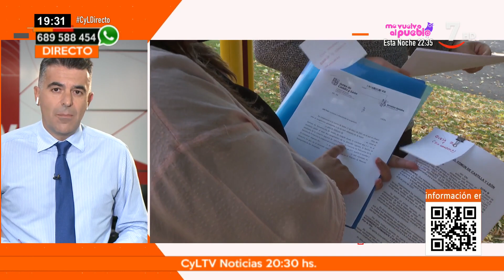Castilla y León directo (04/10/2021)